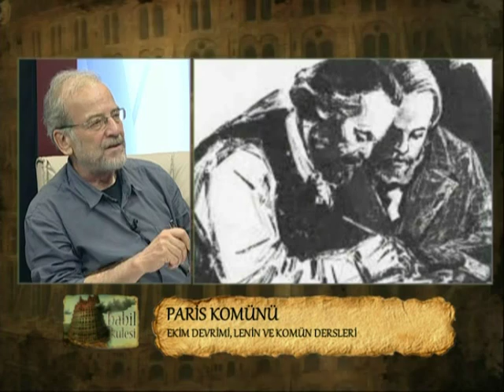Babil Kulesi \ Paris Komünü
Ercüment Akdeniz'in moderatörlüğünde Babil Kulesi'nde Aydın Çubukçu ve Erdoğan Aydın ile Paris Komünü' nü konuştuk.